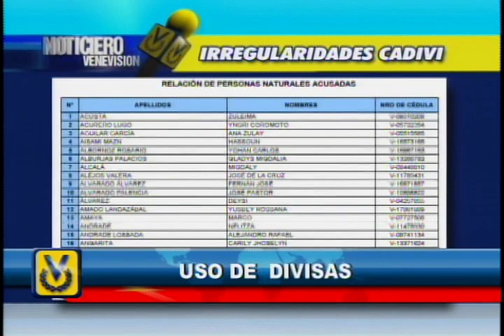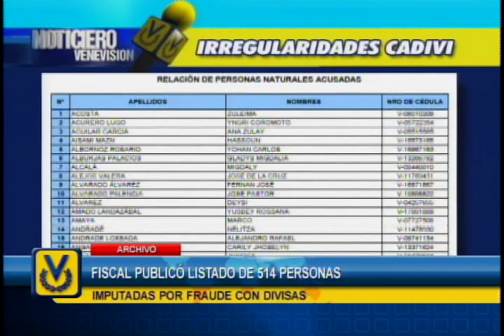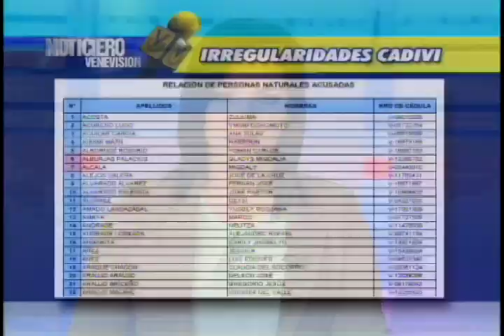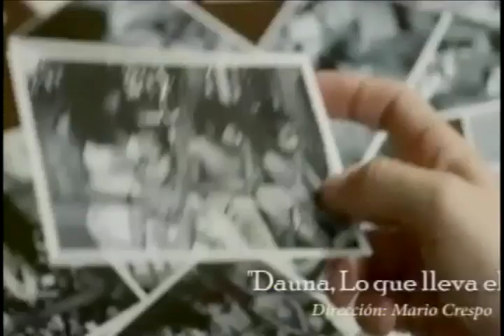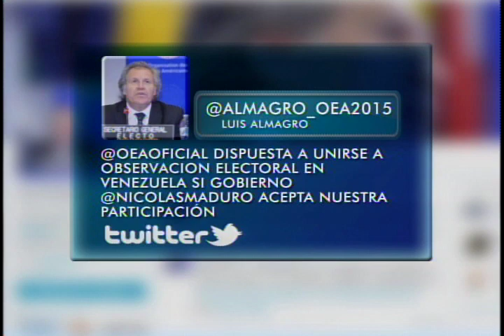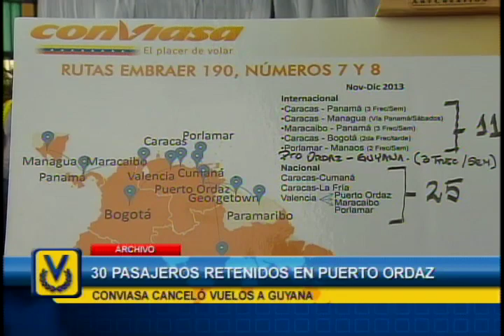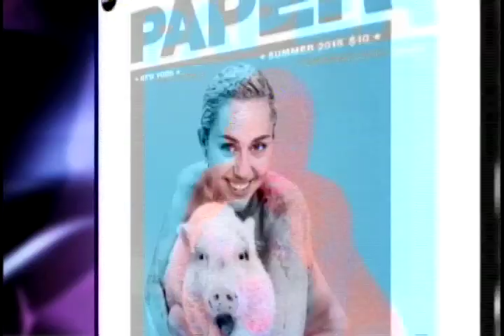Noticiero Venevisión emisión estelar 10 de junio de 2015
Vea la emisión estelar de su Noticiero Venevisión del miércoles 10 de junio de 2015 con la información más relevante del acontecer nacional e internacional.